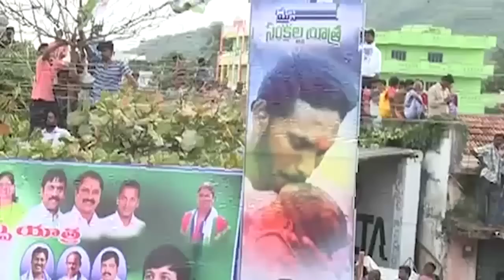సబ్బవరం సభలో టీడీపీ అవినీతి చిట్టావిప్పిన జగన్| YS Jagan Shocking comments on Chandrababu and Lokesh